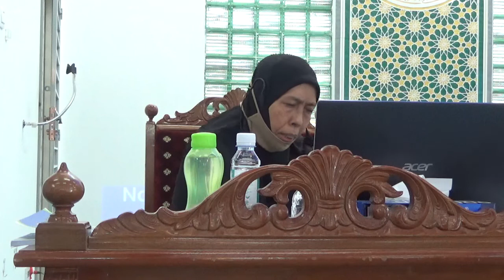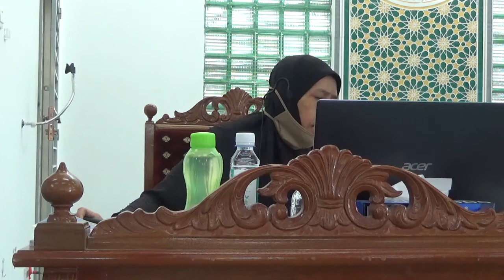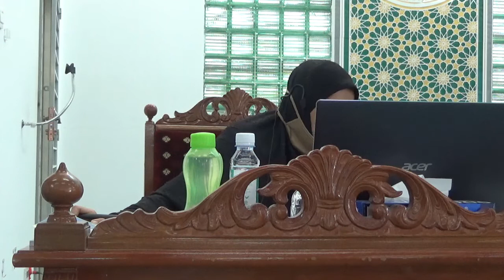220918 Kuliah Muslimah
USTAZAH RADHIAH